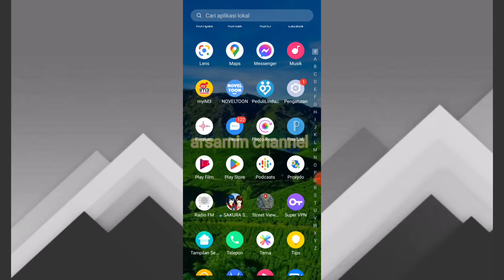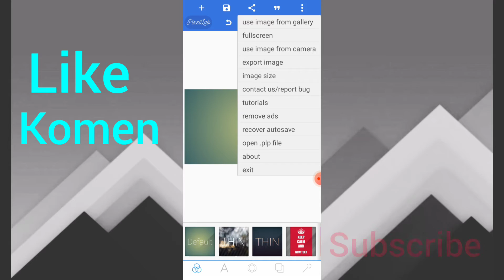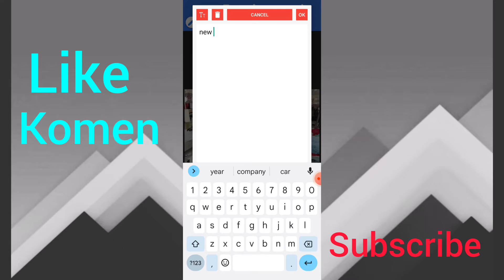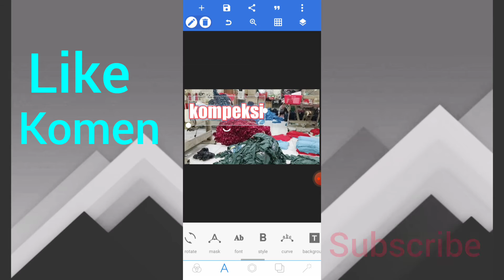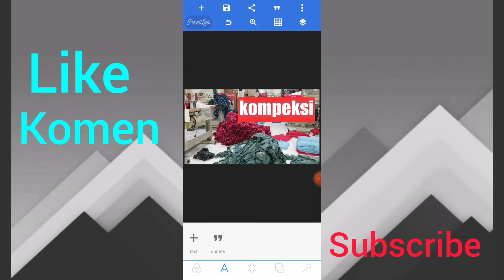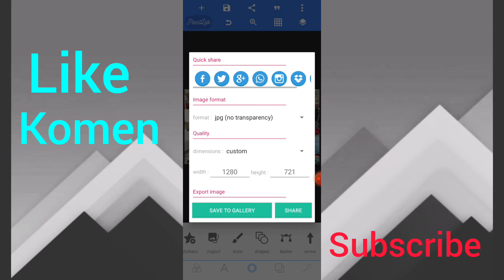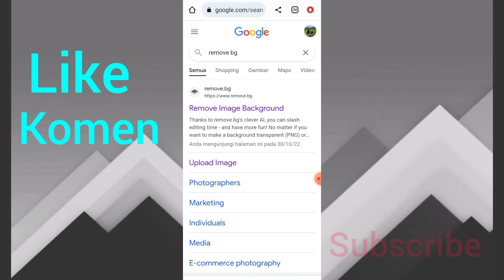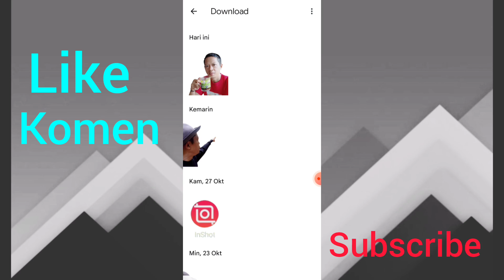menggunakan aplikasi picilab membuat Thummbnail yutub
menggunakan aplikasi pixeilab membuat Thumbnail yutub mudah dan simpel dan cara membuat Thumbnail yutub di aplikasi pixeilab lebih mudah dan cepat di pahami cara bikin Thumbnail yutub